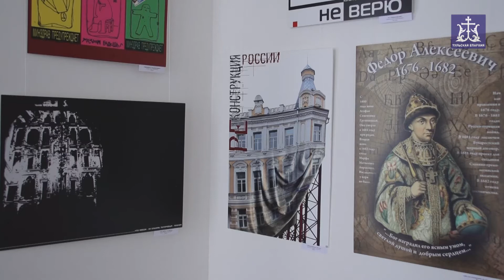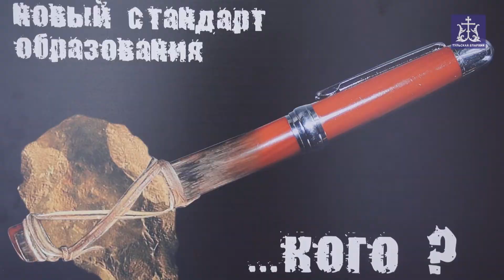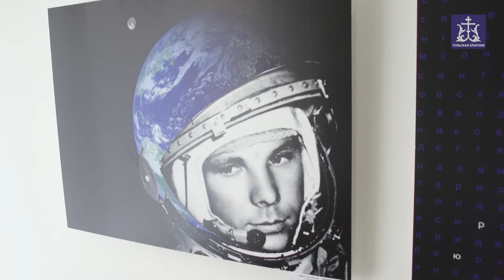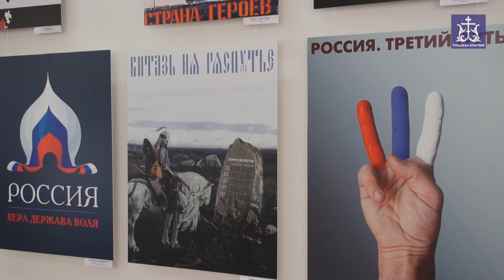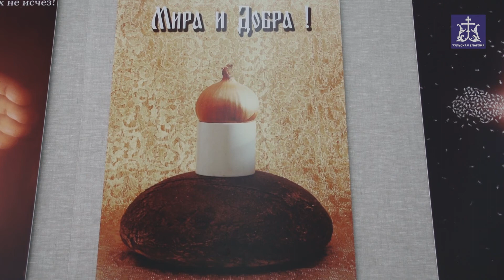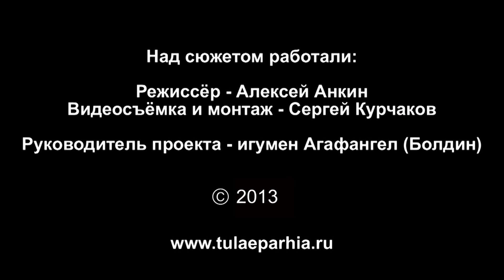"Россия. Третий путь" выставка плаката в Тулькой епархии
17 июня 2013 года.

Выставка «Россия. Третий путь» - образы России

В Туле открылась выставка работ-победителей Межрегионального конкурса плаката «Россия. Третий путь». По благословению митрополита Тульского и Ефремовского Алексия, в работе оргкомитета и конкурсного жюри, а также в церемонии награждения приняли участие представители духовенства Тульской епархии.